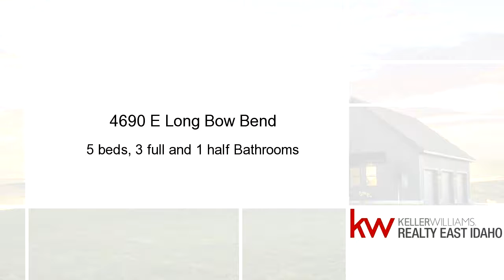Homes for sale - 4690 E Long Bow Bend, IDAHO FALLS, ID 83406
EXTRAVAGANT NEW BUILD IN BLACKHAWK ESTATES!!! FEATURED IN 2018 PARADE OF HOMES!! THIS SOUTHERN LIVING FLOOR PLAN INCLUDES 5 BEDROOMS, 3.5 BATHS & LARGE UNFINISHED BASEMENT W/ POTENTIAL TO FRAME 3 ADDITIONAL ROOMS, 2 BATHS & WETBAR!! GORGEOUS WHITE OAK FLOORING & HERRING BONE ENTRY COATED WITH INVISISHIELD, GIVING A STUNNING NATURAL LOOK. OPEN FLOOR PLAN SHOWCASES ITALIAN BERTAZZONI STAINLESS STEEL APPLIANCES W/ BEAUTIFUL CUSTOM BUILT HOOD. BLACK HONED GRANITE ISLAND, WHITE ICE GRANITE THROUGHOUT, CUSTOM CABINETS FLAUNT MAPLE INTERIOR, W/ DOVE TAIL, SOFT CLOSE!! VAULTED CEILINGS W/ CUSTOM OAK BEAMS. EXTRA DETAIL EVERYWHERE!! !TRANSOM WINDOWS. TOP OF THE LINE FIBER GLASS PELLA WINDOWS THROUGHOUT INCLUDING OVERSIZED DOUBLE GLASS SLIDING DOORS! SPACIOUS MASTER HAS GORGEOUS WHTIE OAK TRAY CEILING!  MASTER BATH HAS RADIANT HEAT FLOORING W/ HANDCUT MARBLE & TILE FLOORING!! GIANT WALK IN CLOSET/ROOM W/ CUSTOM DRAWERS & STACKABLE WASHER/DRYER!! DESIGNER LIGHTING PACKAGE/FIXTURES! 2 GAS WATER HEATERS/2 FURNACES W/ 3 HEAT ZONES. CONNECT4 SMART HOME! SECURITY CAMERAS! WIRED FOR SMART UTILITES!  GAS FIREPLACE INSIDE, EXTERIOR WOOD FIREPLACE W/ BRICK!!! ADDS EXTRA BEAUTY TO COVERED PATIO & MAGNIFICENT BACKYARD VIEWS!! YOU'LL WANT TO SEE THIS HOME IN PERSON!!! (INSIDE PICTURES TO COME)

Bedrooms: 5
Bathrooms: 3 full and 1 half
Square Feet: 6352
Price: $735,000